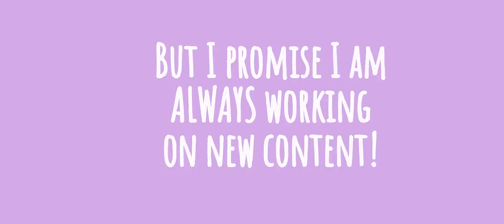NEWS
`open me`

Hi vixies!
this is just a random video-
might delete later-